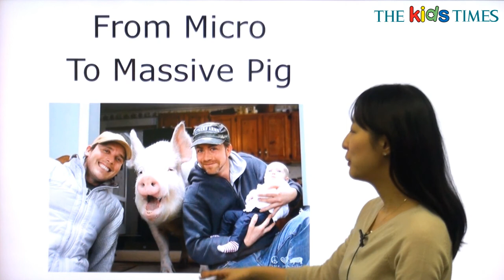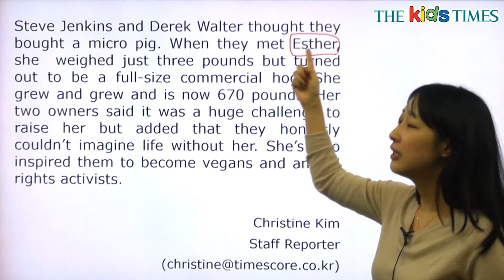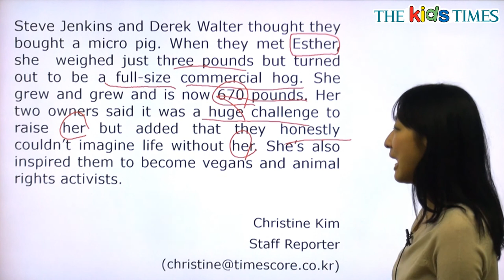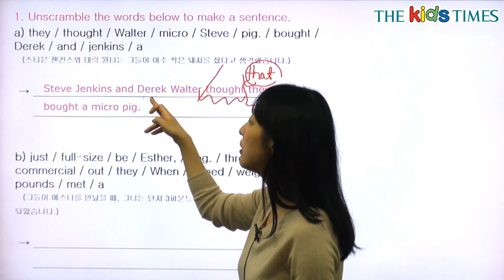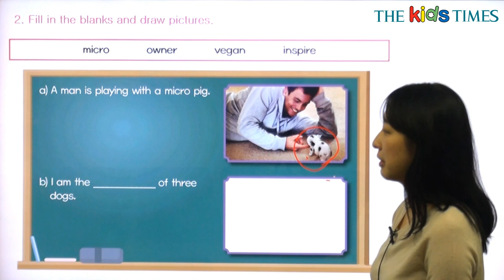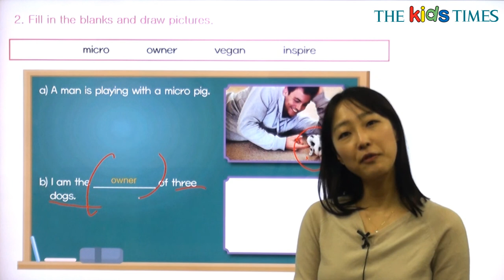From Micro To Massive Pig - 전나리 선생님과 함께 하는 Aha! 동영상 강의 ( The Kids Times - No.393 )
아주 작은 돼지가 거대한 돼지가 되었어요!